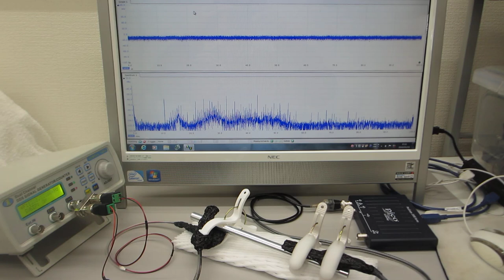一つの発振チャンネルから二種類の超音波プローブを発振制御する技術（超音波システム研究所）